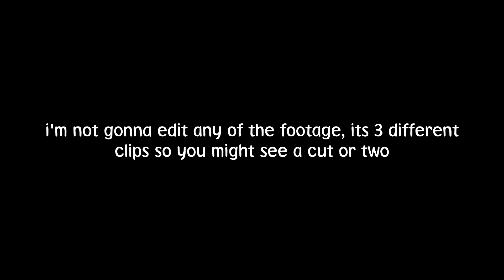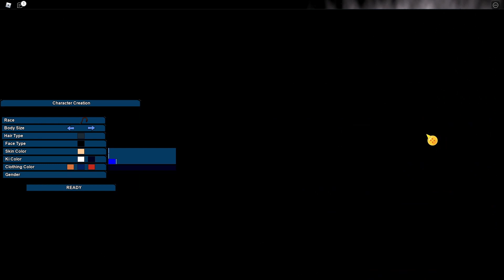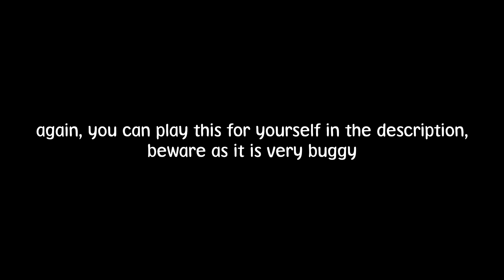Playing DBOG From 3 Years Ago! | DBOG STRESS TEST 2018